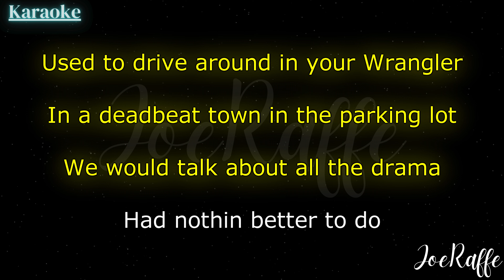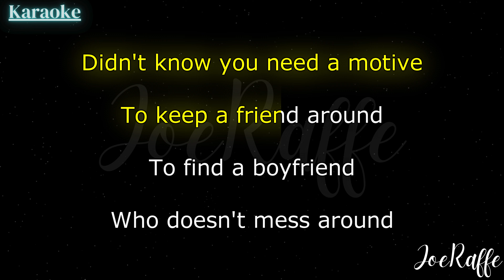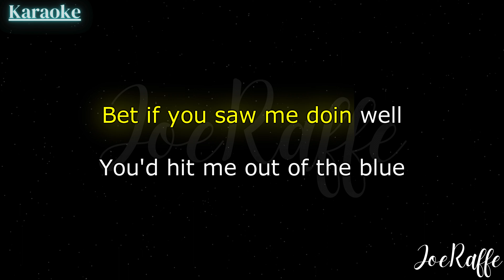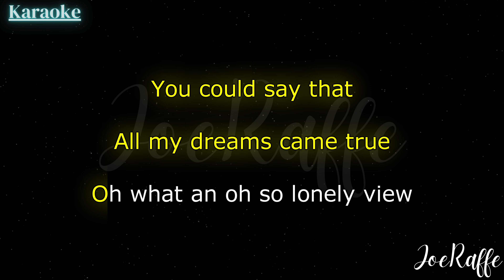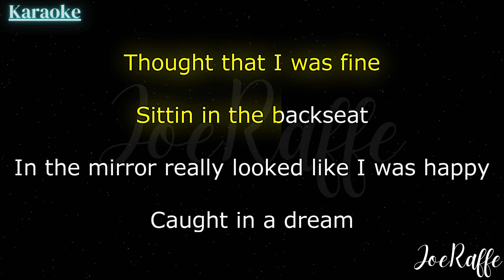Tate McRae - plastic palm trees (Karaoke)